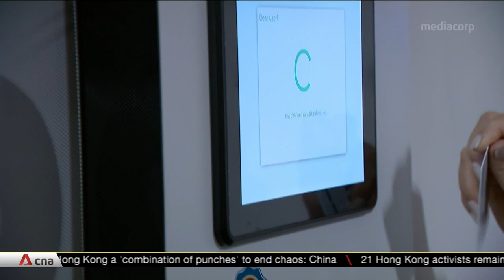More hotel workers to receive training under revamped Job Redesign Reskilling Programme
A scheme that helps pandemic-struck hotels in Singapore upgrade their workers has been enhanced to help hotel staff improve their tech skills as they prepare for the new normal after COVID-19. Workforce Singapore gave this update alongside the latest report on the country's jobs situation. More than 1,400 hotel workers have benefitted from the Jobs Redesign Reskilling Programme since its launch in November 2019.